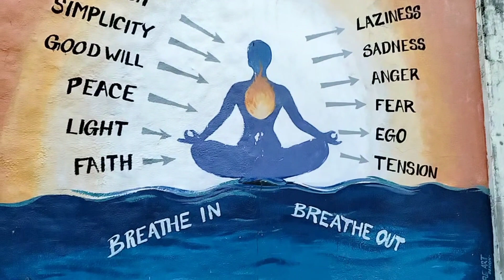guide kannada credit pondicherry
credits to